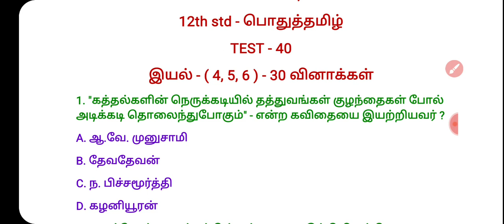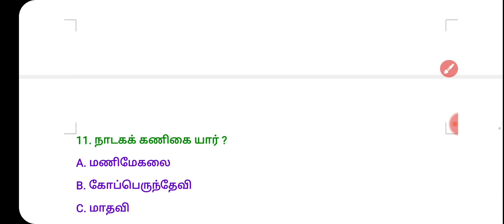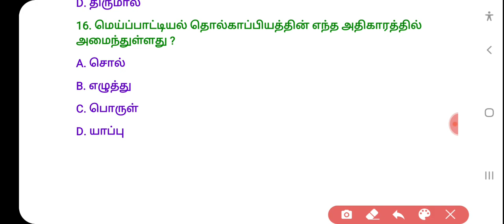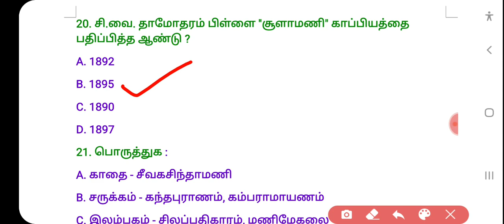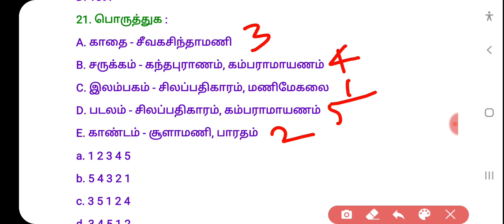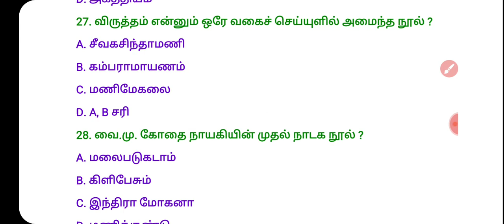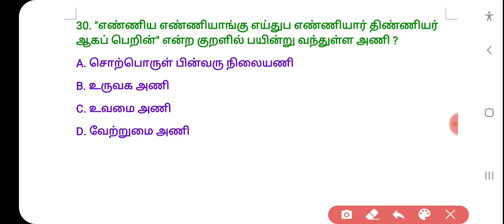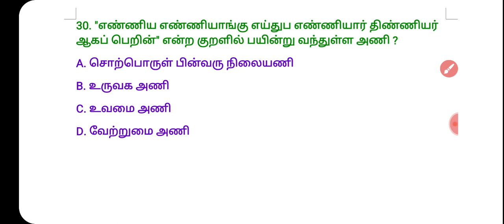12th std - பொதுத்தமிழ்/ இயல் ( 4, 5, 6 ) / Test - 40 / Tnpsc group 2 &2a, group 4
12th std பொதுத்தமிழ்